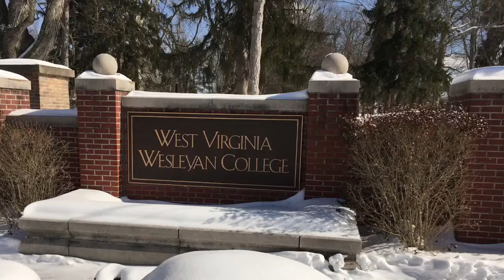WVWC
My photos of West Virginia Wesleyan College, Buckhannon, WV on a frigid 6 degree morning of Friday, 20 February 2015.